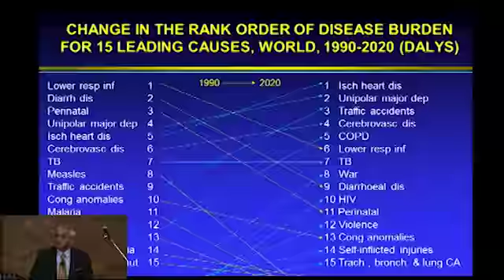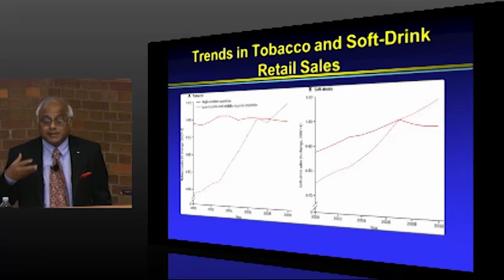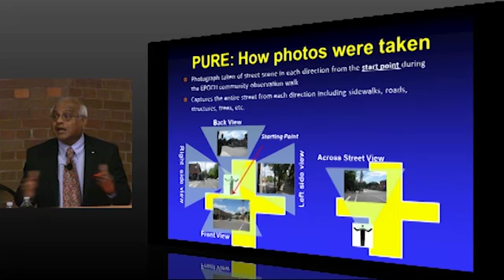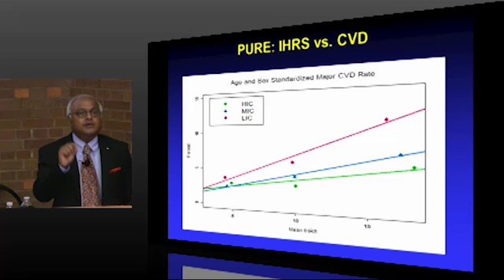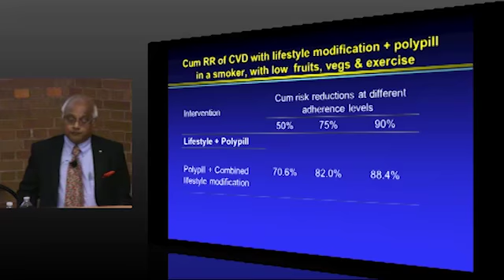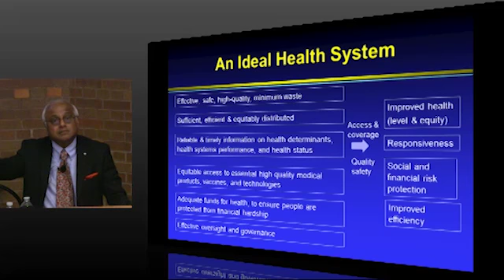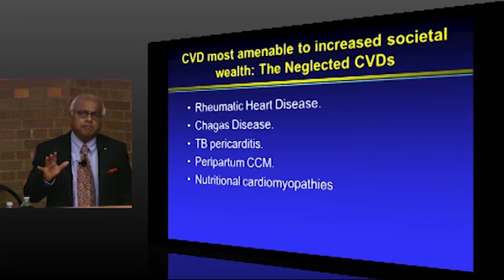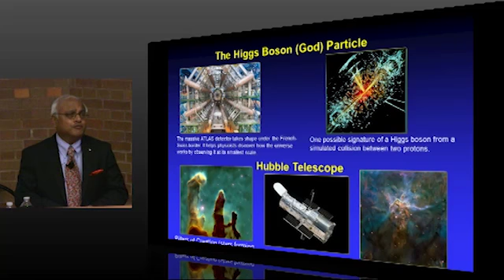Dr. Salim Yusuf - J. Allyn Taylor International Prize in Medicine Symposium 2013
The 2013 Taylor Prize recipient, Dr. Salim Yusuf, MD, DPhil, MRCP, lectures as part of the 2013 J. Allyn Taylor International Prize in Medicine Symposium.
"The future of prevention of cardiovascular diseases."